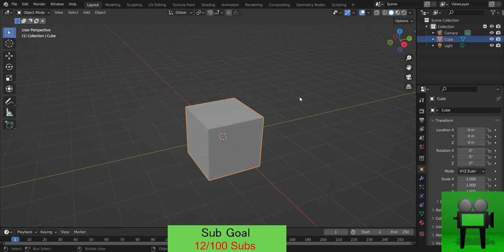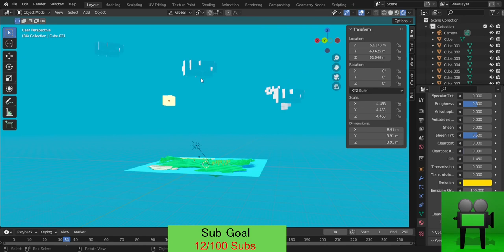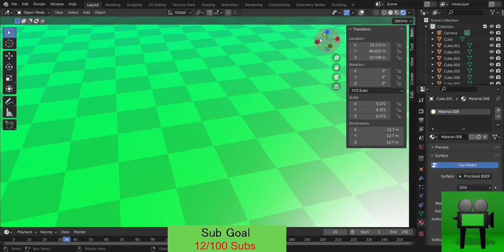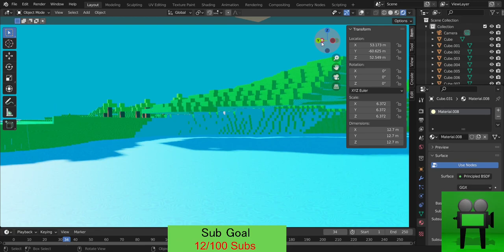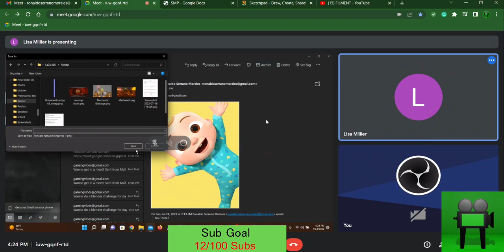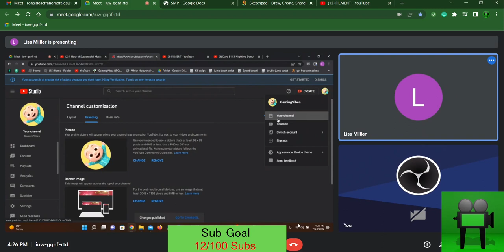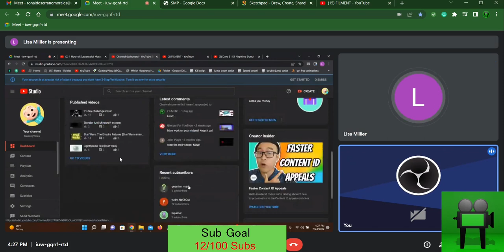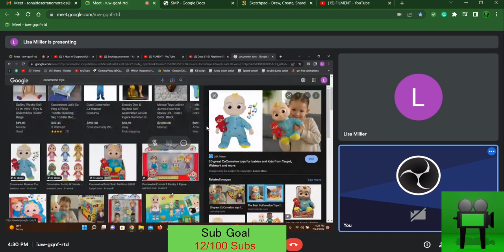MINECRAFT BLENDER CHALLENGE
THIS IS A MINECRAFT BLENDER CHALLENGE, IT WAS interesting

We tried to make Minecraft in blender

Yes Blender